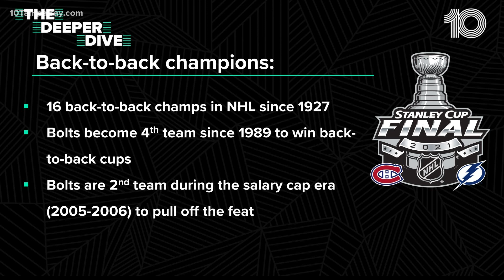Fans in Thunder Alley celebrate Lightning's 1-0 win to keep the Stanley Cup at home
The Tampa Bay Lightning just became the fourth team since 1989 to win back-to-back championships.